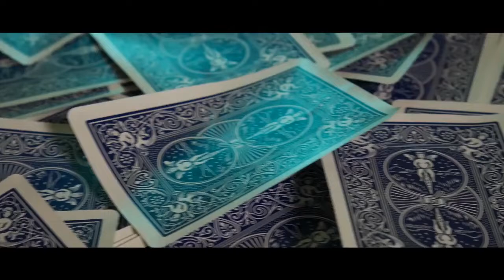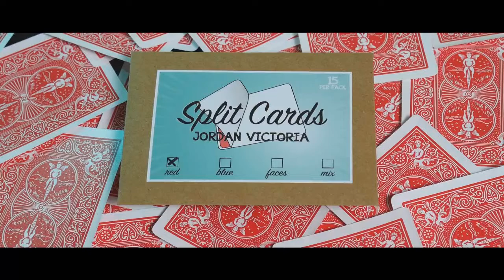Split Cards 15 ct by PCTC